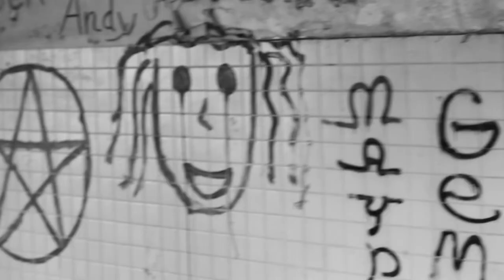Eyedress - Triduum Feat Skint Eastwood HD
"Triduum" is a song of Eyedress, extracted from the LP "Hearing Colors". Eyedress is the owner of this music video and all its rights.